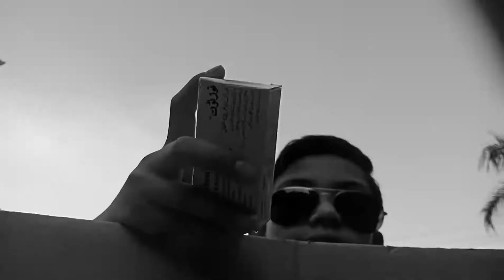Police Walay|Season 3|Last Episode - Teaser|Presented by Qureshi Productions.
This is a Drama Serial "Police Walay Season 3".
A Web Series Directed by Fawaz Bin Yasir.
Teaser of Last Episode.
Directed by: FBY Productions.
Produced by: Qureshi Productions & FBY Productions.
Written by: Fawaz Bin Yasir.
Producers: Saadullah Qureshi & Fawaz Bin Yasir.
Story & Concept by: Fawaz Bin Yasir.
Edited by: Fawaz Bin Yasir.
Director: Fawaz Bin Yasir.
Special Thanks To: FBY Productions.